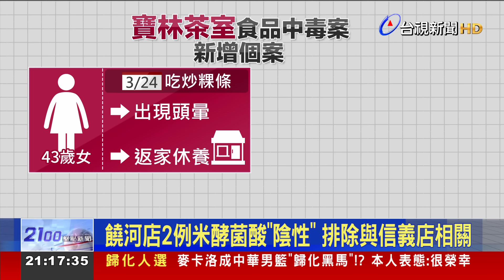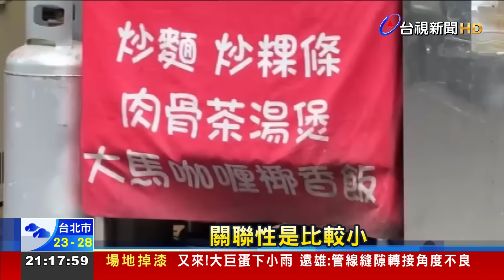寶林案增3例！共31例4人昏迷 王必勝：病況嚴重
寶林茶室中毒案 持續延燒，31號 又新增3位新案例，累計 通報數 達31名，目前，重症住加護病房的 5人當中，有4名 還在昏迷中，衛福部次長 王必勝坦言，可能會有腦病變風險。另外，在饒河店用餐的2名個案，米酵菌酸 檢驗結果出爐 都是陰性，排除和信義店的關連性。不過，在其他 未住院的患者中，也有驗出 米酵菌酸 陽性，目前 累計 共有12例 驗出 體內有 米酵菌酸。外界 也好奇，為什麼 驗出體內有 米酵菌酸的患者，有人 是重症，有人 卻是輕症 不用住院？